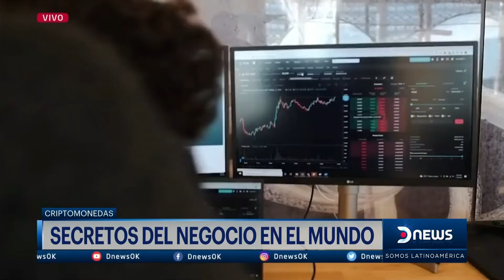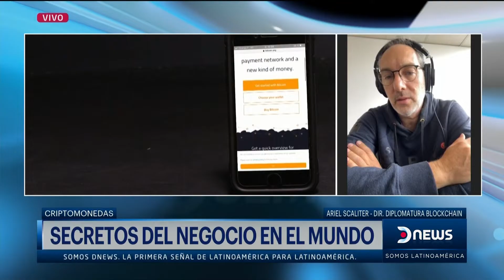Criptomonedas, ¿Qué era FTX y por qué se declara en quiebra? - Ariel Scaliter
Ariel Scaliter, Director de la Diplomatura en Blockchain de la UCEMA
Que era FTX y por que se declara en quiebra